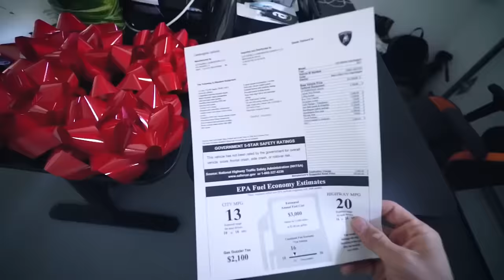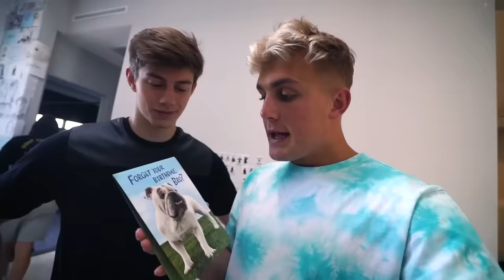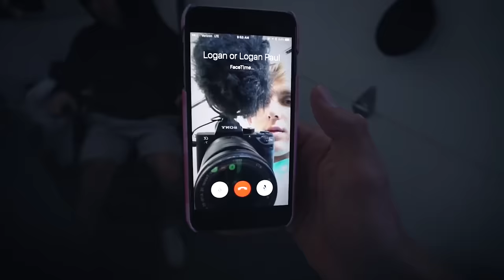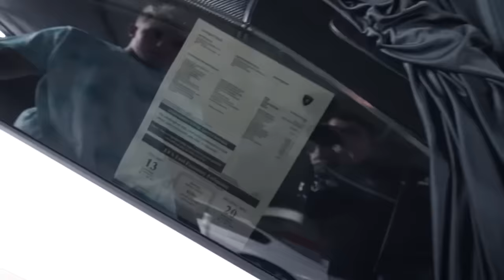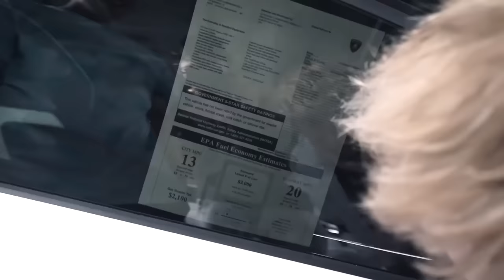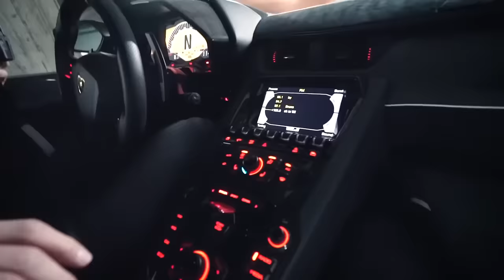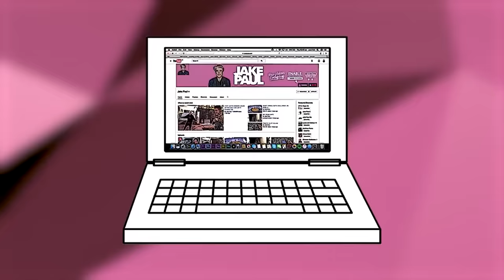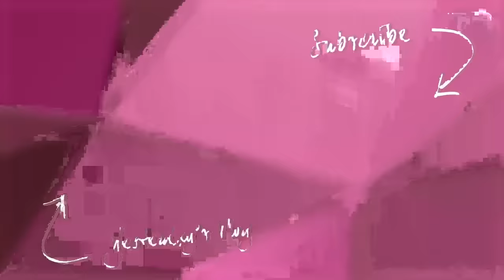I BOUGHT MY BROTHER HIS DREAM CAR **LAMBORGHINI AVENTADOR** (emotional)